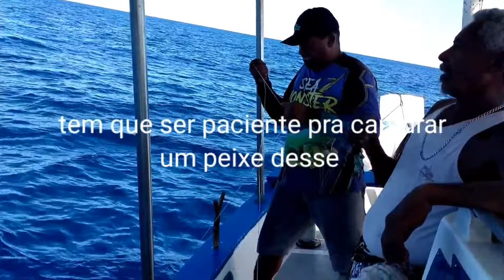colocamos essa isca vejam a encrenca que arrumamos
pescaria top de um atum e uma arabaiana veja a isca que usamos pra captura desse gigante foi colocar arrumei uma bela Duma encrenca